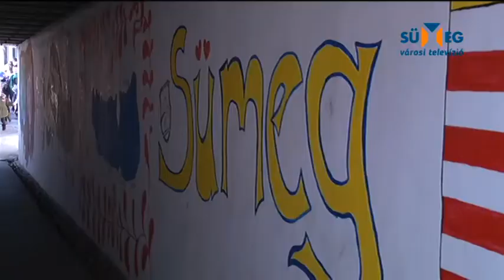Hóvirágleső túra zsíroskenyér partival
Összeállítás a Hóvirágleső túráról